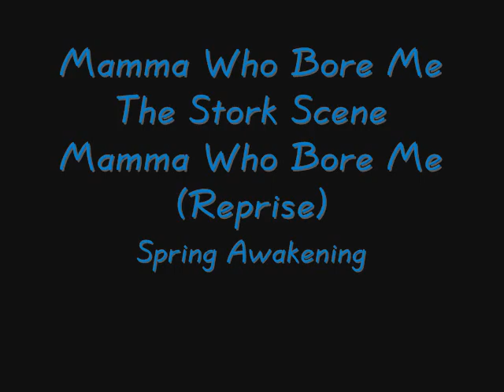Mamma Who Bore Me, The Stork, Mamma Who Bore Me Reprise Live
Scenes from Spring Awakening with the OBC: Mamma Who Bore Me, "The Stork" scene, and Mamma Who Bore Me (reprise)